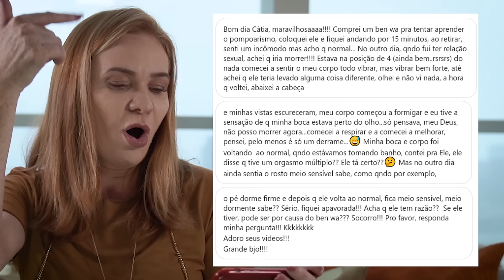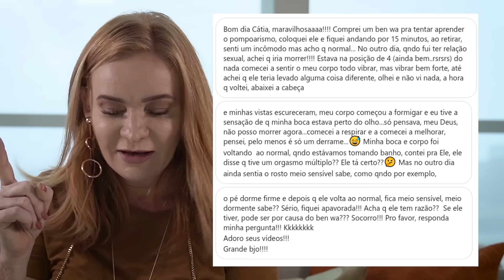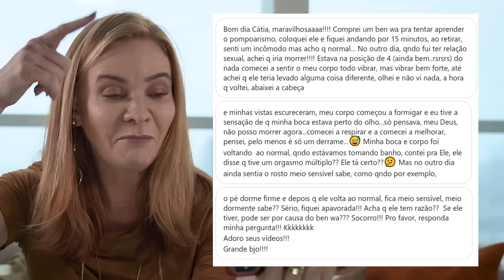Como descobrir se sua PEPEKA está pronta para as bolinhas de ben wa?